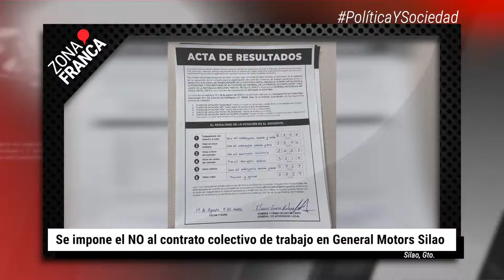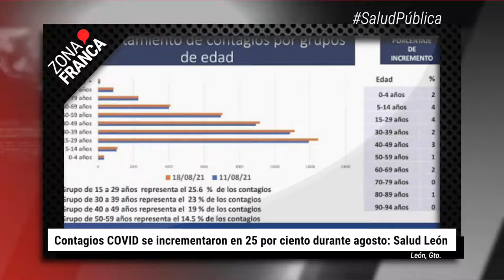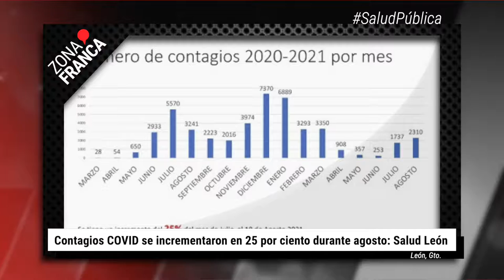Contagios COVID se incrementaron en 25 % durante agosto en León | BrevesDeLaZona📰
Este es el corte informativo de hoy:
- Se impone el NO al contrato colectivo de trabajo en General Motors Silao.
- Alianza de Maestros pide esfuerzo extra para rehabilitar escuelas.
- Contagios COVID se incrementaron en 25 por ciento durante agosto: Salud León.